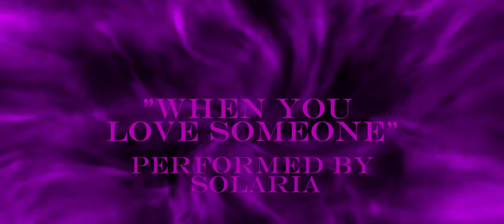Synthesizer V Original - SOLARIA - When you love someone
Tempo: 70 and 120

My first original song for my fanmade film: Sleeping Beauty 2 the return of maleficent. i noticed this song was incomplete and canceled for Disney Princess Enchanted Tales: A Kingdom of Kindness. so, I decided to make it complete. inspired by @magicalmaybe7651 who made fan original songs of movies and TV Shows. this one's for @MariahCarey2

Lyrics:
Every wish, every dream, I've been thinking of him,
The love i feel for him is something I can't hide
Just to see the look in his eyes

In the forest, picking flowers and berries so bright,
With my animal friends by my side, I feel alright,
Counting down the days, can't wait till he arrives,
To see the look in his eyes, my heart is alive

Though it's tough to wrap up all the love you're feeling
When you see him smile and see his arms extending,
Any gift to him is what i'm happy to be given

Counting down the days, till the big suprise, just to see the look in his eyes

Every hour, every minute, I'm counting down the days
Can't wait to see the look on his face, the light in his eyes
When i give him this gift, I just know he'll love it
I can't wait to see his smile and know he's happy with it

When you love someone, really love someone
There's nothing that you wouldn't do
When you love someone like i've loved someone
You want all his dreams to come true

Oh, how it satisfies... just to see the look... in his eyes